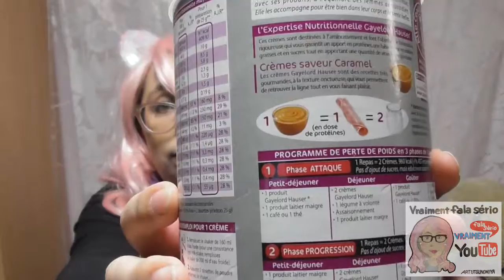Pequena pausa emagrecimento parte2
Primeiro Logo: Junior Reis
logo/ desenho: ART UTSUNOMIYA